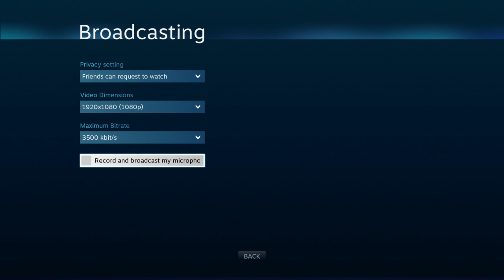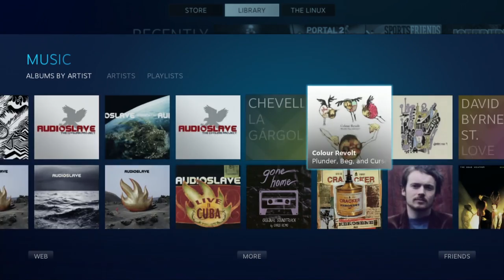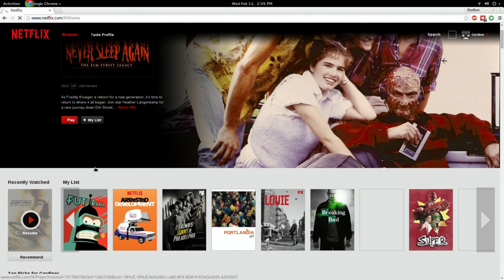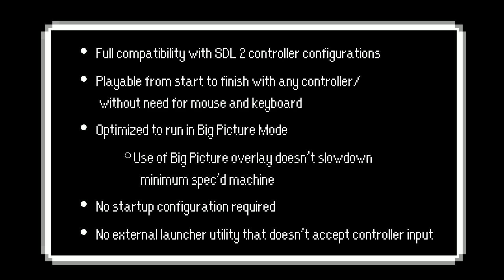Features I'd Like to See In SteamOS | The Linux Gamer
In this episode I talk about features I'd like to see implemented SteamOS.